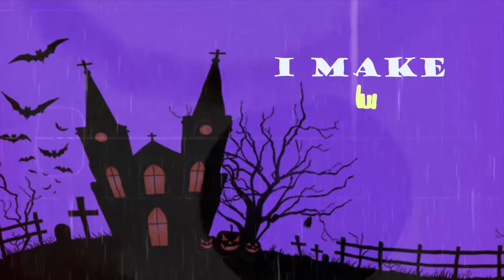Millio Gazillio - I'm The Beast [Official Lyric Video] Produced By Millio Gazillio